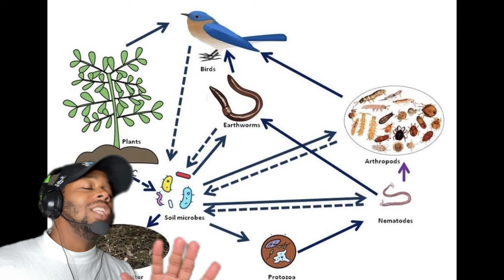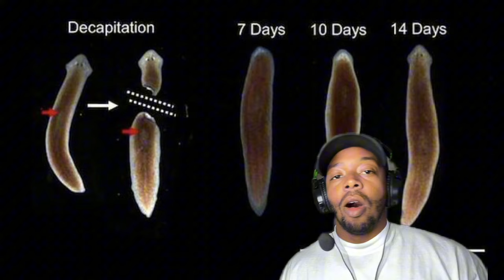Hammerhead worms are HORRIBLE for our Ecosystem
Hammerhead worms, scientifically known as Bipalium spp., originate from Southeast Asia. These flatworms are distinctive for their unique hammerhead-shaped heads, which they use to capture and consume earthworms, their primary prey. Unfortunately, these worms have become invasive in various regions around the world, primarily due to human activities such as plant trade and movement of soil, which inadvertently transport them across continents. Their spread can be linked to gardening practices, agricultural activities, and even shipping.

The introduction of hammerhead worms to new ecosystems poses a significant threat to local environments. These worms are voracious predators of earthworms, which are vital for soil health and nutrient cycling. The decline in earthworm populations due to hammerhead worm predation can lead to disruptions in soil structure, nutrient availability, and overall ecosystem balance. The toxic nature of their mucus, which they excrete while hunting, can further impact soil and aquatic habitats, potentially affecting other organisms in the food chain.

Efforts to manage the spread and impact of hammerhead worms often involve raising awareness about the potential consequences of their introduction and encouraging responsible gardening and agricultural practices. It's crucial to prevent further inadvertent spread of these invasive flatworms to safeguard local ecosystems and preserve the delicate balance of their respective habitats.

Video credit : @_aliens.of.earth_ (IG)